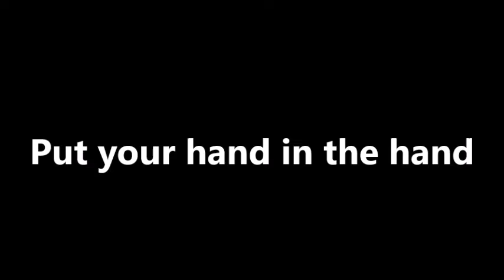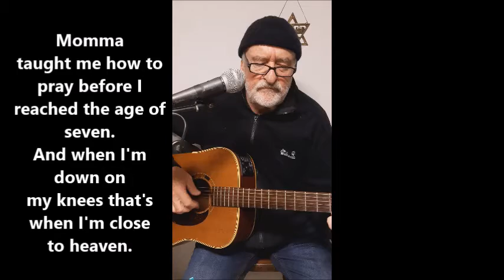Put your hand in the hand - Lied zum Mitsingen(Text unten)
„Put your hand in the hand“ ist ein Gospel, der von Gene Mc Lellan komponiert und von der kanadischen Sängerin Anne Murray zuerst aufgenommen wurde. Die Band „Ocean“ hatte damit einen Hit. Der song wurde x-mal gecovert mit unterschiedlichen Texten u.a. von Loretta Lynn, Johnny Cash, Les Humphries Singers und Elvis Presley.

Text:

Put your hand in the hand of the man who stilled the water.
Put your hand in the hand of the man who calmed the sea.
Take a look at yourselfand you can look at others differently.
Put your hand in the hand of the man from Galilee.

Every time I look into the holy book I want to tremble.
When I read about the part where the carpenter cleared the temple.
For the buyers and the sellers were no different fellas than what I profess to be.
And it causes me shame to know we're not the people we should be!

My momma taught me how to pray before I reached the age of seven
When I'm down on my knees that's when I'm closest to heaven
Daddy lived his life, eight kids and a wife ,well you do what you must do.
But he showed me enough of what it takes to get me through.